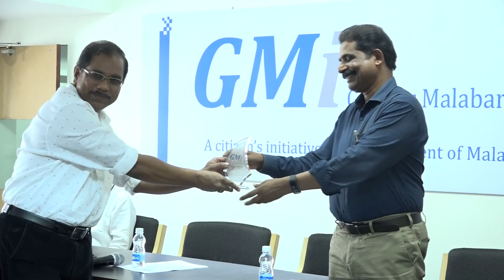GMi-Homestay/Farmsaty Training - Speaker :Mr. K S Janardhanan, Ass.Commissioner of food safety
GMi-Homestay/Farmsaty Training Program, Technical Session on Food Safety : Mr.K S Janardhanan, Assistant Commissioner of food safety.

GMi Organized a Training program for Homestay / Farmstay entrepreneurs on 5th December 2017 at GMi hall.